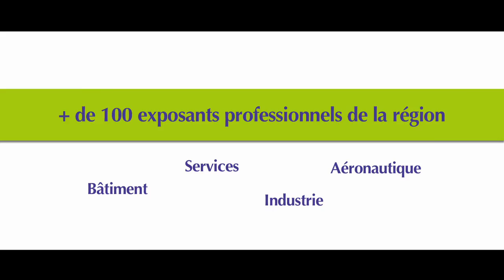Salon d’Affaires du GIRV 2014 au Musée de Giverny